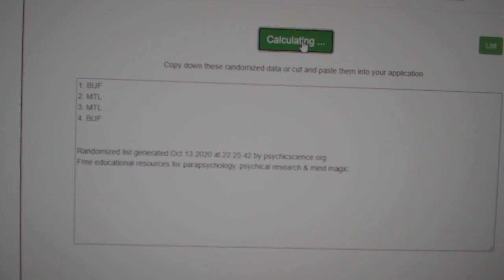Multi Randoms - C&C GB #12,623